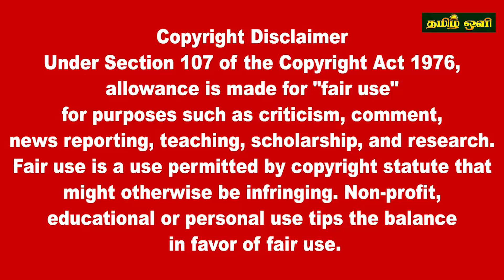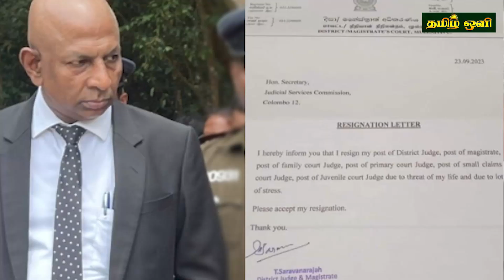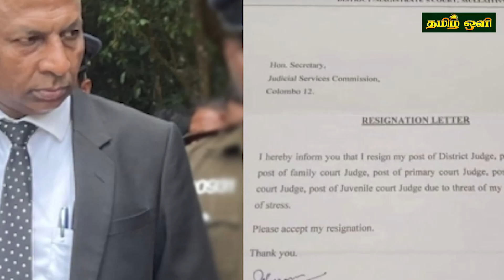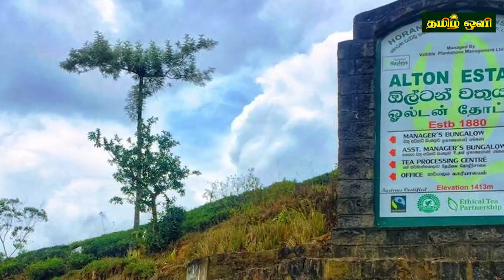இலங்கையின் மதிய நேர பிரதான செய்திகள் 04.10.2023 SrilankanTamil News |Today News | tamil oli News